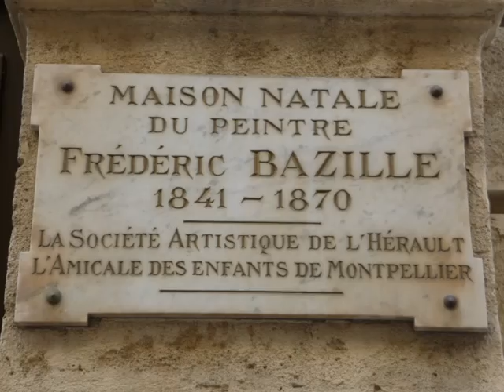Frédéric Bazille, life.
In this movie photos from National Library of France were used. Fragment from the movie "Impressionists" (BBC).